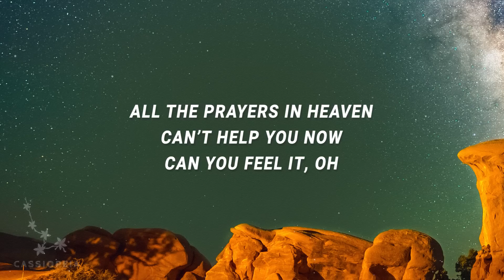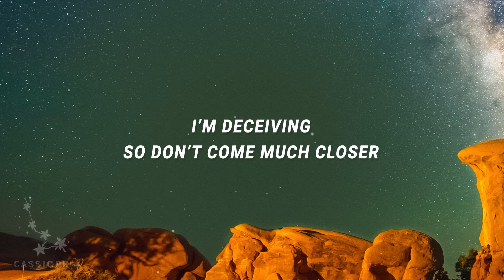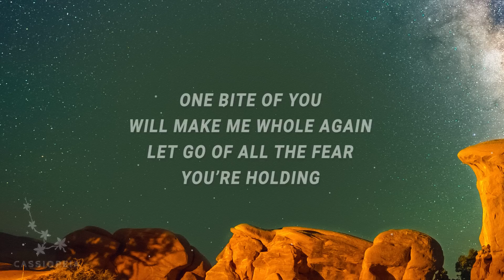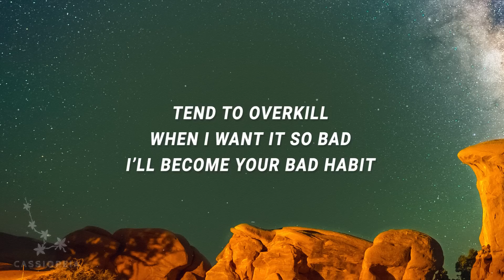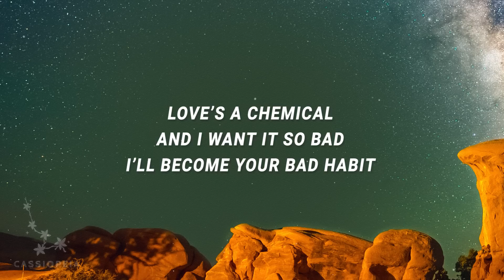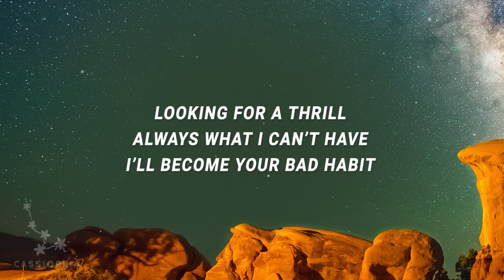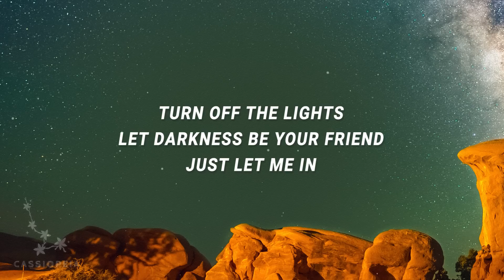Sofia Karlberg - Bad Habit (Lyrics)